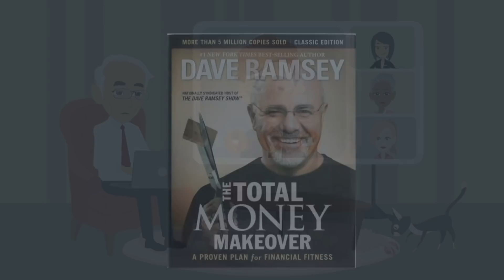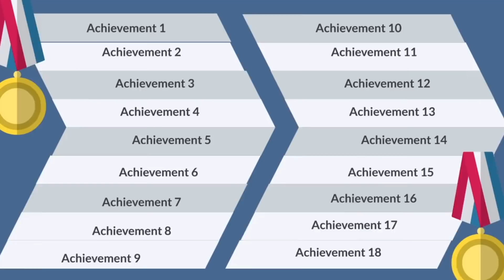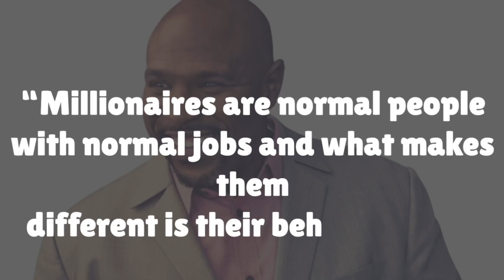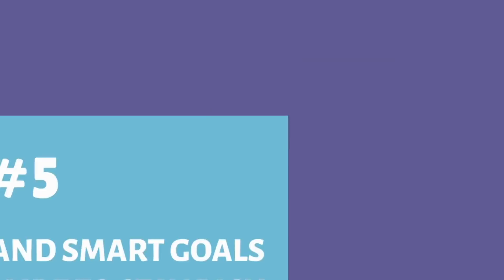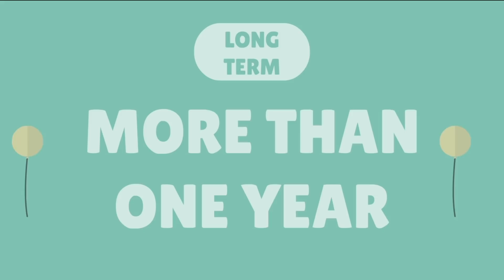HOW TO ACHIEVE FINANCIAL FREEDOM IN 5 YEARS (EVERYDAY MILLIONAIRE BOOK SUMMARY)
🌟Start Your Investment By Opening
 A Free DEMAT A/C ⬇️

In this video, I have shared 5 psychology of money that makes anyone rich. Everyday Millionaires Book written by Chris Hogan,  has done research on 10,000 American Millionaires on their Habits, Behaviors & Mindset on achieving financial independence early in life.

Finance independence is when you don't have to work for money, & in this video, you will learn the key strategies to grow your money by adapting simple frameworks of millionaires.

This video contains a detailed summary & explanation of this amazing book
so that you can start your year with the right millionaire mindset to help you achieve financial freedom at an early stage.

Video Chapters:
00:00 Intro of Book
01:10 SELF-BELIEF
03:08 HARD WORK & SACRIFICES
05:46 BRANDED EDUCATION
07:28 FINANCIAL RESPONSIBILITY
10:02 KuKuFM
11:05 CONSISTENCY AND SMART GOALS